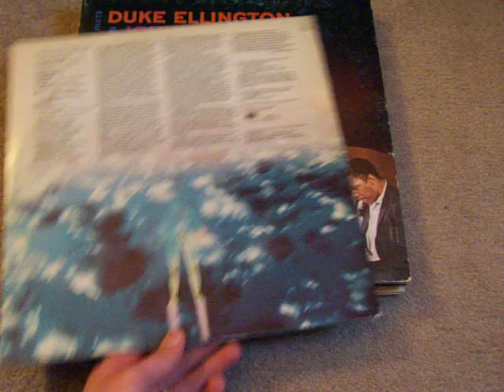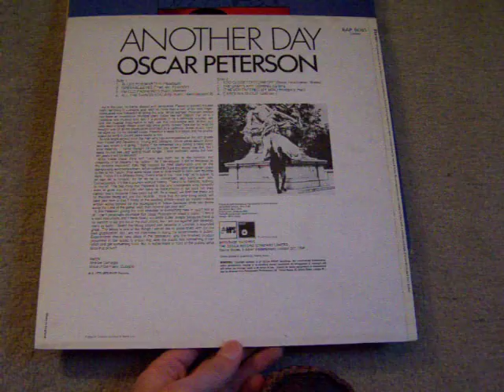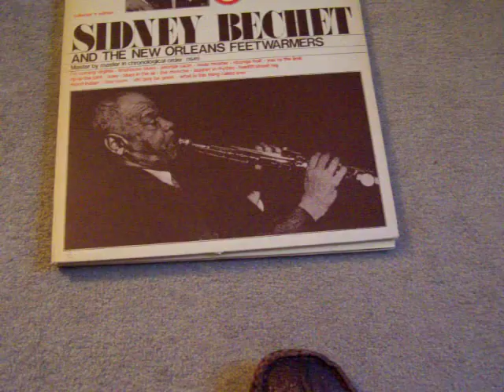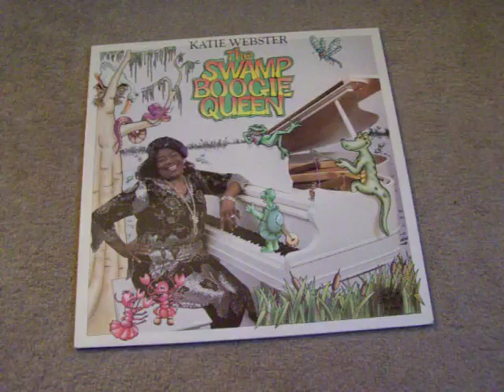Vinyl Update 9 (Jazz & Swamp Boogie?)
A few jazz LPs I picked up at the charity shop. Not had the chance to listen to them all yet.